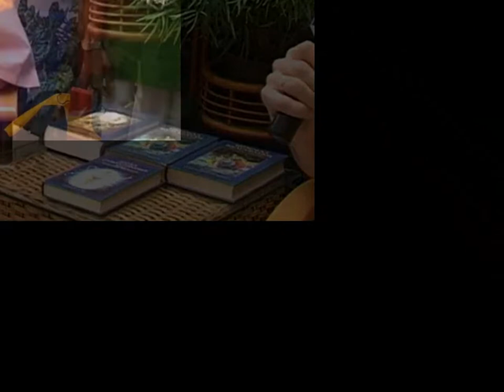Montage by Yuvati Saci DD for 73rd Vyasa Pooja, Sridham Mayapur, 5/2/2022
Russia